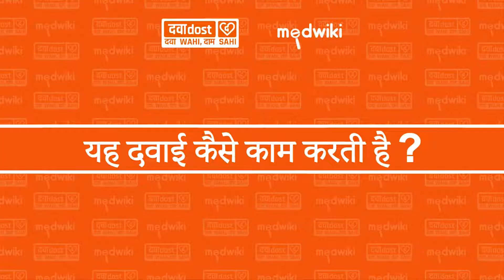Abtelmi-AMH 40/5/12.5mg Tablet In Hindi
AMLODIPINE-5MG + HYDROCHLOROTHIAZIDE-12.5MG + TELMISARTAN-40MG

Abtelmi-AMH 40/5/12.5mg Tablet 10's belongs to the class of anti-hypertensives and is primarily taken for the treatment of hypertension (high blood pressure). Hypertension or high blood pressure is a chronic condition in which the force exerted by the blood against the artery wall is high. As a result, it leads to heart diseases, irregular heartbeat, and other complications. Oedema may occur in case of high blood pressure where fluids of the body get trapped in the tissues of the hands, arms, feet, ankles, and legs leading to its swelling. -